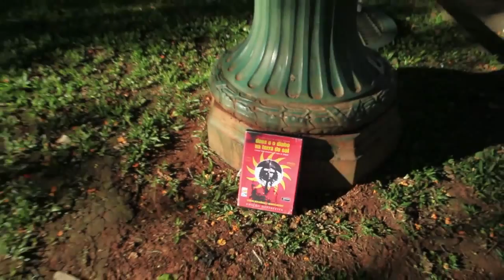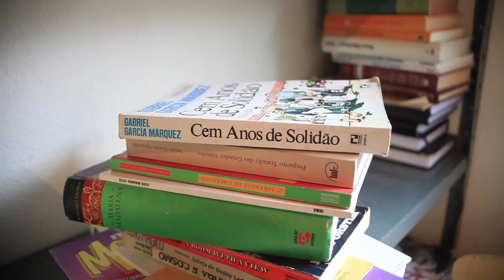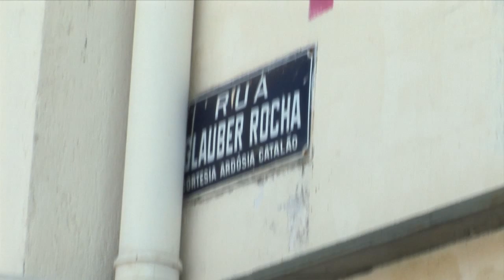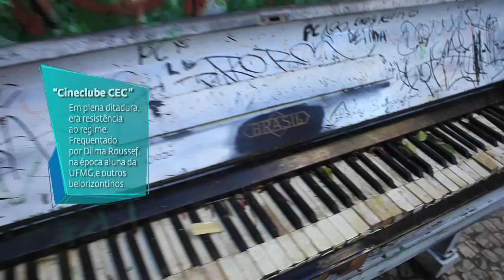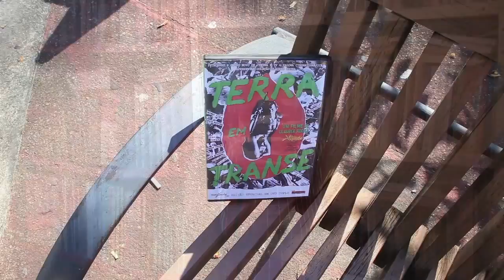A biblioteca da rua Gauber | Sala de Notícias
‘A Biblioteca da Rua Glauber’ apresenta a iniciativa de incentivo à leitura de Vanilda. Ela trabalhava como doméstica quando foi demitida por estar lendo um livro, Escrava Isaura. Depois deste fato marcante, Vanilda decidiu que teria muitos livros e os emprestaria a quem quer que fosse.

Direção: Cardes Amâncio